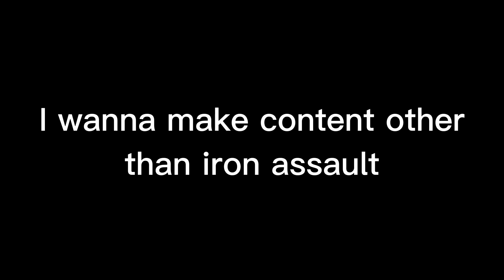Will RyanWasTaken Make Videos Other Than Iron Assault? (Roblox)